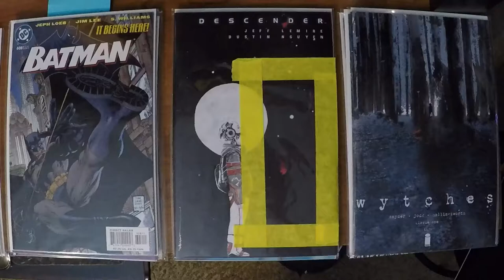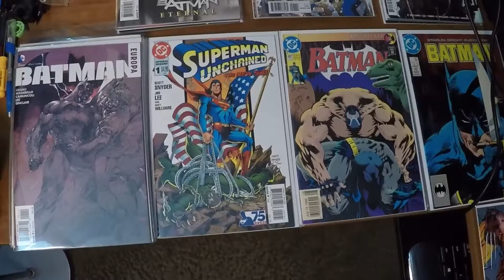Turbo's Nerdery: WonderCon Giveaway - signed comic book!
I'm getting ready for WonderCon and I want to get more comics signed to give away!  To enter the contest make a video saying:
1) Why you watch Turbo's Nerdery
2) Your top 5 favorite comic book characters (at least)
3) What name you'd like on your personalized signature

As always the competition is open to all subscribers, international or domestic.

Song is "What Wonder" by Little Wings.